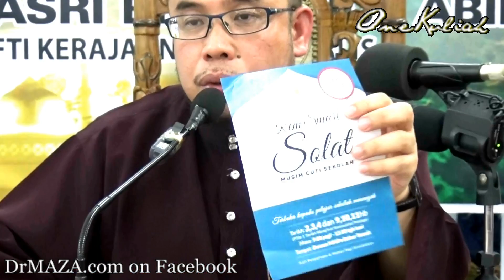20150526-DR ASRI-KHP -Hadith No 5_BIDAAH2 DLM AGAMA